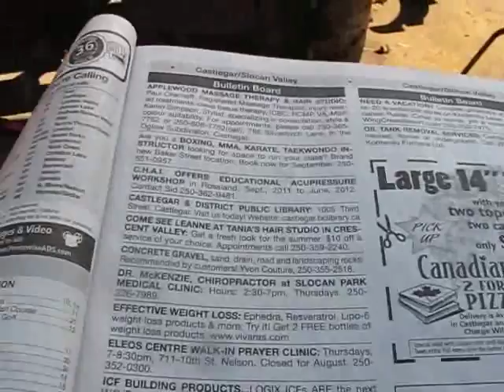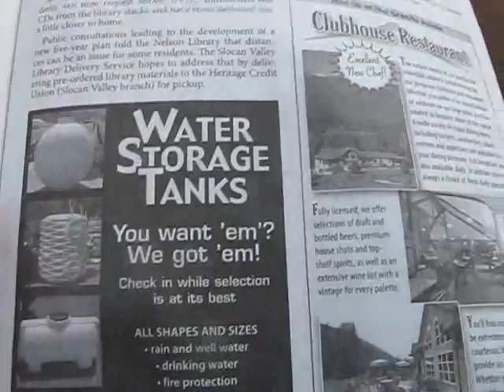94 4Runner: Bombproof Motor Mounts & Steering Shaft (08/04/11)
Well, I waited for the delivery guy to show up with my motor mounts. In the meantime, i started working on getting the steering linkages setup to finish the engine bay off. It was a huge pain in the butt, but i got it all finished.

Then my motor mounts showed up, man are they beef!

Then I was just up to my usual randomness...

p.s. how many of you actually read all this text? if you read this, leave a comment saying you read it :)